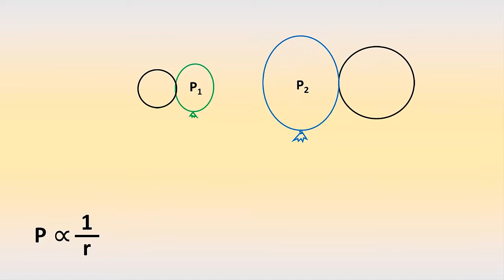Smaller Balloon Stronger Balloon - English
Smaller Balloon stronger Balloon – Air Pressure
This is a wonderful and counterintuitive experiment WHICH can BE DONE WITH ordinary materials which are readily available in your house. you need a rubber tube, few balloons, a thread, clamps, and a pair of scissors.
Seal one end of the rubber tube with clamp, Inflate a balloon and fix it to one end of the rubber tube with the help of a thread. Inflate another balloon to a smaller size and fix it to the other end of the tube. Make sure that there is no air leakage from the balloons.
Now that the setup is ready, guess what will happen when we open the clamp?

Most people think the air will flow from the big balloon towards the small one and eventually, both the balloons will be of the same size.

Surprisingly, it’s the opposite scenario, the air flows from the small balloon towards the bigger balloon expanding it even further
So why does this happen? As you know, air always flows from higher pressure towards lower pressure which means the smaller balloon has higher air pressure inside compared to the big one. This phenomenon can be explained by Laplace equation.
 According to the Laplace equation, there exists a pressure difference in curved surfaces. As the radius decreases, the pressure difference increases i.e., the radius of the curvature (r) is inversely proportional to the pressure (P).
P ∝ 1/r
Since the radius of the small balloon is less than the radius of the big one, it has greater curvature and hence more pressure in it.
This explains why air flows from small balloon to big balloon
now let's try this with two small balloons at one end of rubber tube and a bigger balloon at the other end of the rubber tube. For this experiment, a “Y” shaped joint is made on the rubber tube to which the two small balloons are attached. Upon opening the clamp the air flows from smaller balloons towards the bigger balloon.
If you are more ambitious you can try this experiment with two different sized soap bubbles. Make a slant cut at one end of the straw and insert it in the other end. now bend both the ends of straw and make a U shaped assembly. Make a small hole and Insert the used refill at the center of the assembly. Make four petal-like cuts with the scissors on the open ends of the straws. Block one arm of the straw with clamp and dip the other end in soap solution. Blow air to make a small bubble. Now, close the other arm of the straw and blow air to make a bigger soap bubble. When we remove the clamp you observe a similar effect and the Air in the smaller bubble will flow towards the bigger bubble.
I hope you liked this experiment and learned something new today. Have a Fun!

Team: Ashok Rupner, Chaitanya Mungi, Shraddha Bhurkunde, Neha Apte, Atul Gavade, Sandeep Jadhav